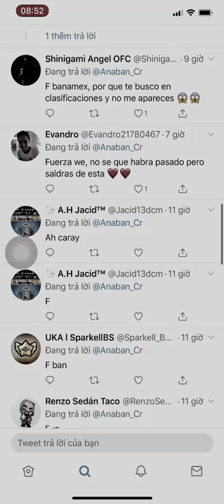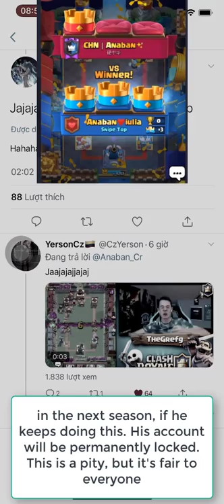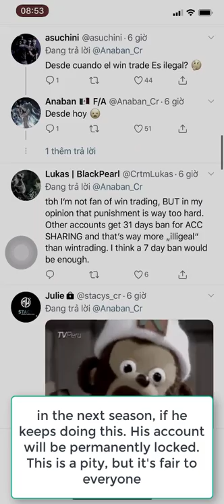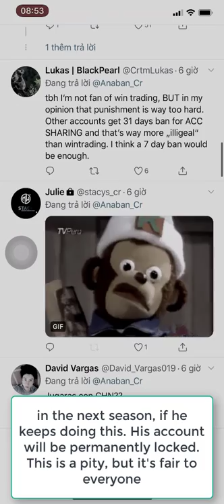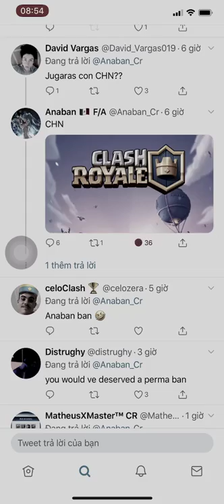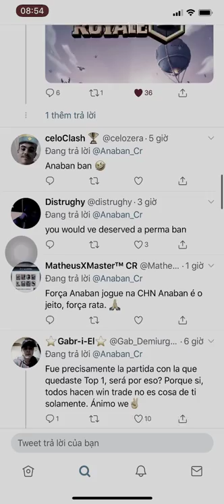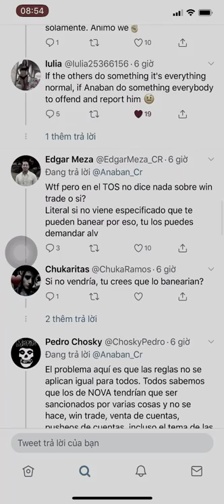Anaban Supercell Just BANNED Him👈Fair or not? - Clash Royale